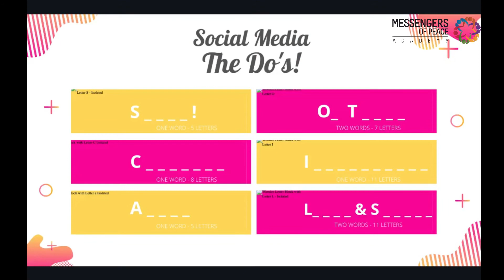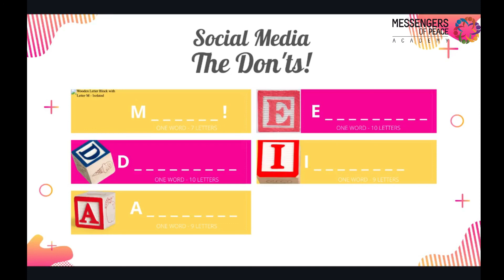Dawah On Social Media PART 1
by Brother Salahuddin Patel